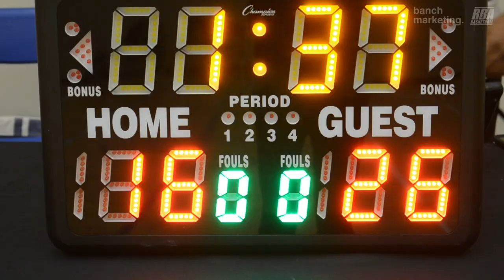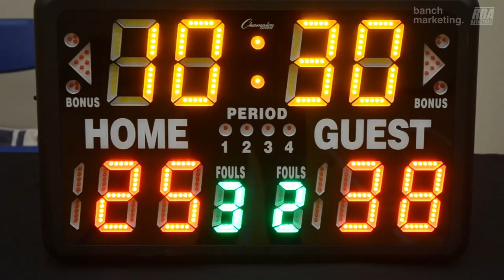2024 Burnaby Winter Comp - Flightless Birds vs Below The Rim - Roundball BC Mens Basketball League